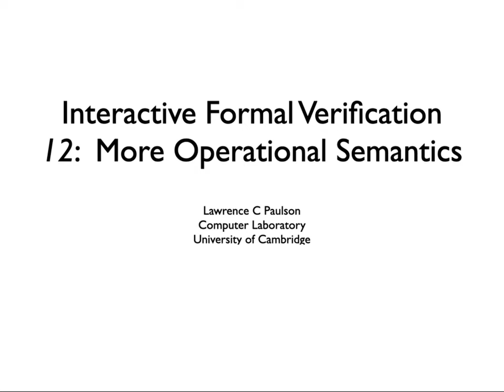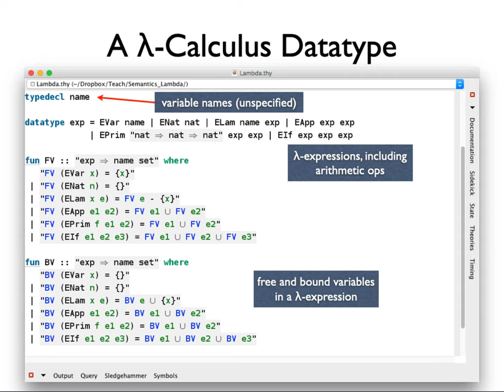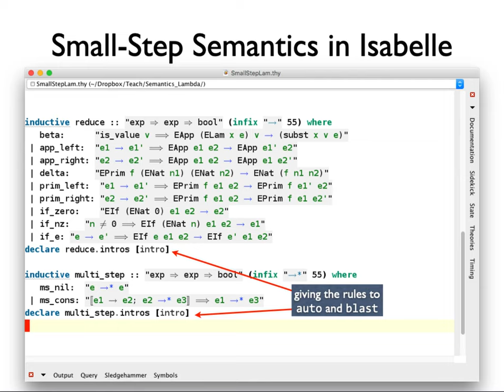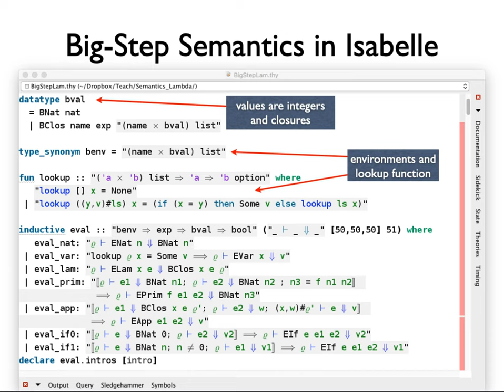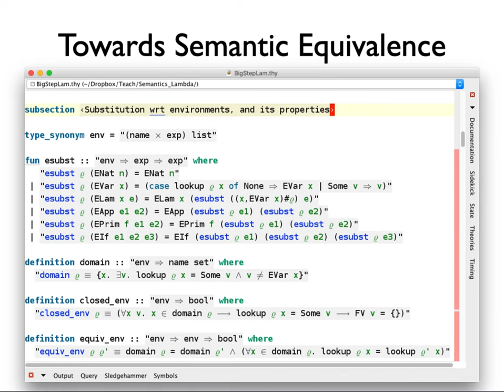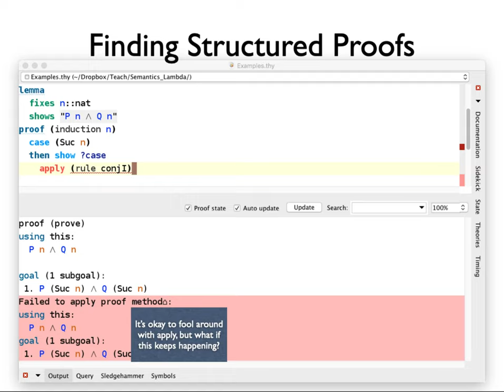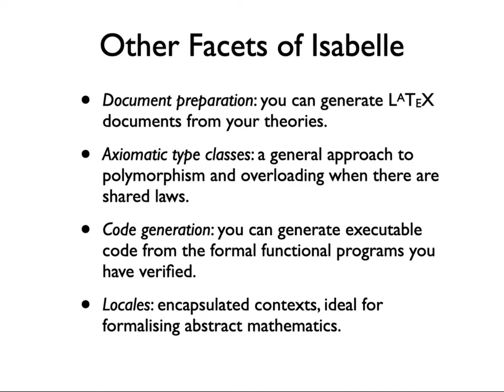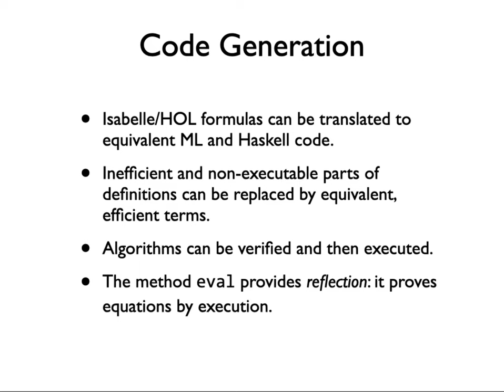Interactive Formal Verification, Lecture 12: More Operational Semantics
A second example of operational semantics: the λ-calculus.
This Master's-level course covers the practical use of Isabelle while providing some context about other proof assistants.